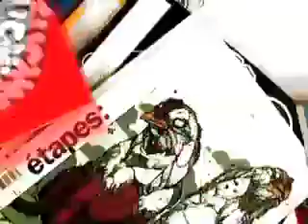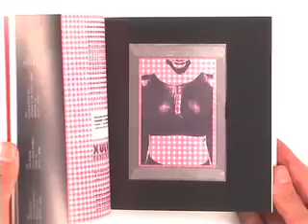Ich&Kar 2/3 | etapes.com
Malte Martin compare l'évolution du graphisme en France par rapport à celle des pays nordiques. Alors qu'au nord, Industrie et arts appliqués s'habituent à fonctionner ensemble dès le début du siècle et instaurent des relations privilégiées, notre pays s'attache à la dimension émotionnelle de l'image pour y développer une forme d'excellence limitée à certains secteurs, marginalisée.